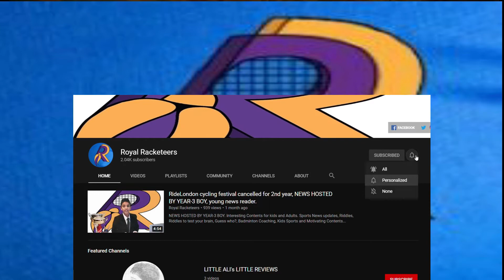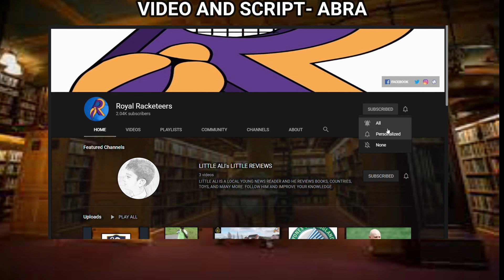Little ALI & Charvi reviews books. Purple Buttons.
Purple Buttons.
Little ALI reviews books, countries, cities and flags.
Learn Geography facts, Fascinating Ways To Learn History.
    Story telling, play riddles, and puzzles for kids.
                   kids educational videos
     Interesting Contents for kids and Adults.